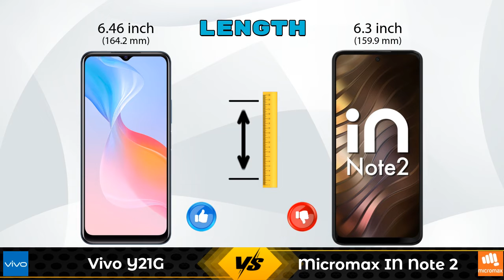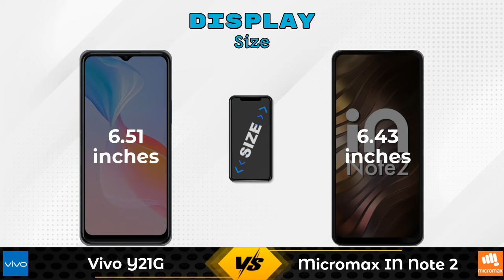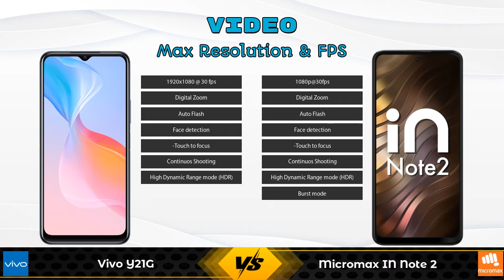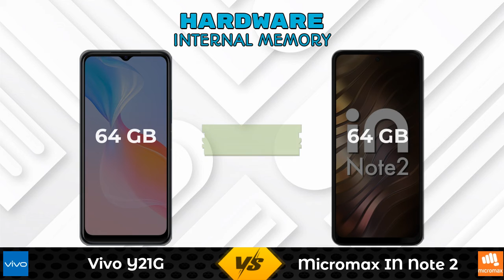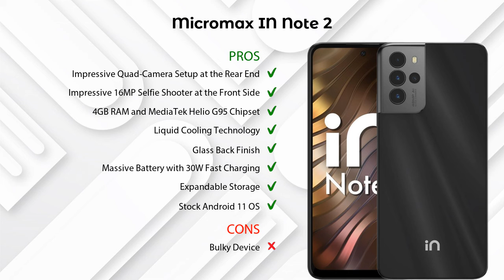Vivo Y21G Vs Micromax IN Note 2 - Full Comparison [Full Specifications]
In this Video we are Comparing Vivo Y21G Vs Micromax IN Note 2 with [Full Specifications].

Variant Details:
4 GB / 64 GB - 13990

Variant Details:
4 GB / 64 GB - 12490

Vivo Y21G Vs Micromax IN Note 2 full specifications
Micromax IN Note 2 Vs Vivo Y21G full specifications
Vivo Y21G Vs Micromax IN Note 2 comparison
Micromax IN Note 2 Vs Vivo Y21G comparison